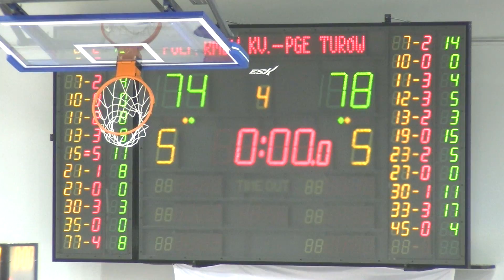Skrót meczu Polfarmex Kutno - PGE Turów Zgorzelec - 19.11.2016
Runda zasadnicza - 7. kolejka

Polfarmex Kutno - PGE Turów Zgorzelec 74:78
(20:23, 18:17, 18:15, 18:23)

Polfarmex: Wallace 13, Bartosz 11, Jarecki 10, Gabiński 9, Grochowski 8, Fraser 8, Berisha 8, Sałasz 4, Kowalczyk 3.

PGE Turów: Archibeque 17, Ikowlew 16, Bochno 13, Nikolić 11, Jackson 5, Michalak 5, Gospodarek 4, Carter 4, Borowski 3.